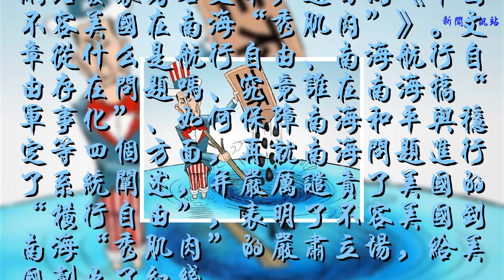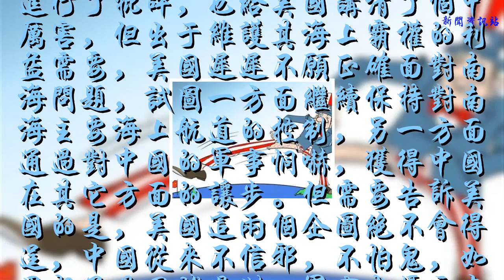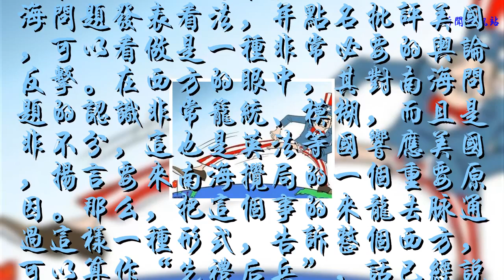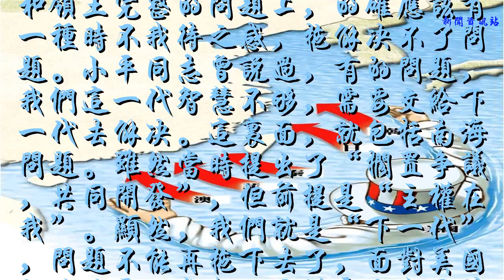罕見就南海問題點名美國，中國大使霸氣了，直接給其劃紅線！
谢谢！

            第一軍情作者：志松
據中國外交部網站消息，中國駐英國大使劉曉明日前在英國《衛報》網站發表署名文章，題目為《中國不容美國在南海“秀肌肉”》。文章從什么是航行自由、南海航行自由存在問題嗎、究竟誰在南海搞“軍事化”、如何保障南海和平與穩定等四個方面，再就南海問題進行了系統闡述，并嚴厲譴責了美國的“橫行自由”，表明了不容美國到南海“秀肌肉”的嚴肅立場，給美國劃出了紅線。

事實上，中國外交部、國防部已經三番五次對美國在南海的不當行為進行了批評，也給美國講清了個中厲害，但出于維護其海上霸權的利益需要，美國遲遲不愿正確面對南海問題，試圖一方面繼續保持對南海主要海上航道的控制，另一方面通過對中國的軍事恫嚇，獲得中國在其它方面的讓步。但需要告訴美國的是，美國這兩個企圖絕不會得逞，中國從來不信邪，不怕鬼，如果想通過圍堵遏制、軍事威懾逼中國做出讓步，無疑是癡心妄想。南海問題涉及中國的國家主權和領土完整，是中國的核心利益，美國無論采取什么樣的陰謀詭計，都不好使。
這次，中國大使在西方最有影響力的報紙之一《衛報》上，公開就南海問題發表看法，并點名批評美國，可以看做是一種非常必要的輿論反擊。在西方的眼中，其對南海問題的認識非常籠統、模糊，而且是非不分，這也是英法等國響應美國，揚言要來南海攪局的一個重要原因。那么，把這個事的來龍去脈通過這樣一種形式，告訴整個西方，可以算作“先禮后兵”，話已經說清楚了，如果還要來找茬，別怪中國不客氣。同時，這也可以看作是對英法的勸誡，不要試圖挑戰中國底線。當然，這也從側面反應了中國在對待西方世界時，正表現的更加自信，只要我們做得對，西方就不應也不能阻止。

積極一點來看，中國大使的公開撰文，表明中國在南海問題上已經不再滿足于“美攻我守”這樣一種被動局面，而是開始發起主動出擊，這與中國在南海填海造島、部署導彈是一致的，是一種理論上的出擊和策應。事實上，在捍衛國家主權和領土完整的問題上，的確應該有一種時不我待之感，拖解決不了問題。小平同志曾說過，有的問題，我們這一代智慧不夠，需要交給下一代去解決。這里面，就包括南海問題。雖然當時提出了“擱置爭議，共同開發”，但前提是“主權在我”。顯然，我們就是“下一代”，問題不能再拖下去了，面對美國的咄咄逼人態勢，不僅要寸步不讓，還要堅定不移的往前走，爭取早日解決南海問題，維護好國家利益，解決好人民期待。

在21世紀的今天，和平發展成為時代主流，以美國為代表的冷戰思維，圍堵遏制，阻止不了中國的崛起，在南海這片海域，更阻止不了中國捍衛國家主權和領土完整的決心。中國大使的公開點名批評，給美國劃出紅線，意義重大，相信以中國的智慧和實力，解決南海問題，就在不久的將來，不會太遠了！
聲明：已發現多家媒體未經授權轉發第一軍情文章。為尊重原創，轉載請標明出處。微信公眾號轉載請聯系管理員開白名單。敬請配合！第一軍情開通抖音賬號啦，請大家多多關注哦！